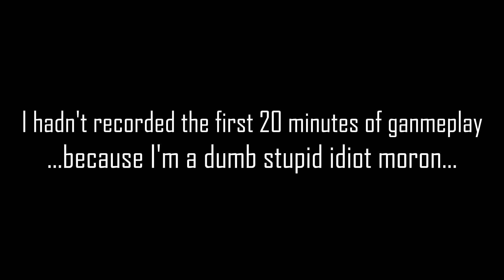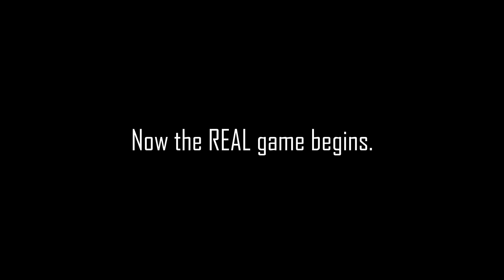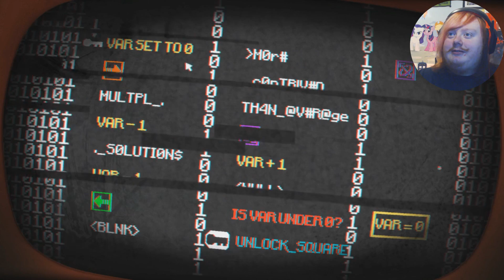Let's Play Pony Island (Part 2)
Once again I am back with this confusing amazing, annoying amazing BASTARD! of a game...I am lost...I need some aid!